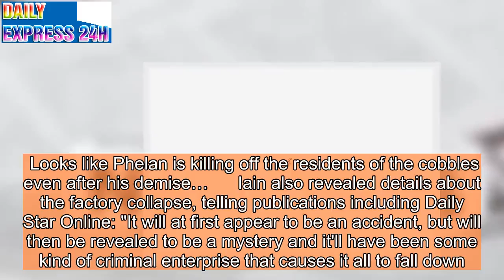Coronation Street killer Pat Phelan 'RETURNS' for factory death plot